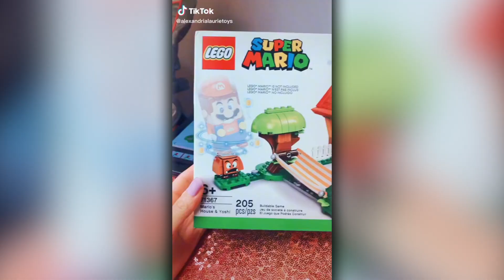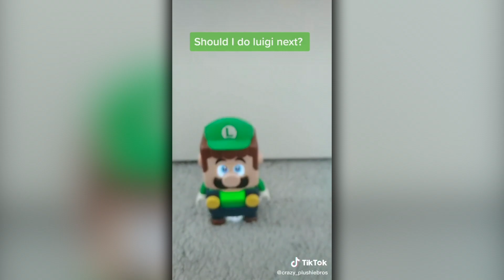Lego Mario 40 | Super Mario | TikTok compilation #1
Lego Mario time!!!

All videos have channel logos in the corner of the screen. You can easily find them on TIKTOK. If someone doesn't want the video to show up on our channel or If there are any problems with the songs, send us an email to: and we will resolve the issue